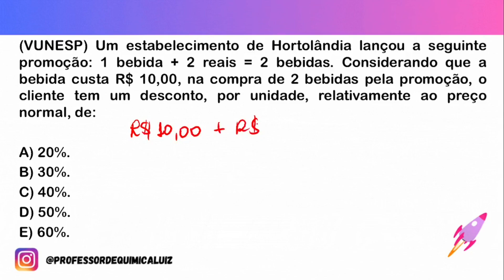(VUNESP) Um estabelecimento de Hortolândia lançou a seguinte promoção:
(VUNESP) Um estabelecimento de Hortolândia lançou a seguinte promoção: 1 bebida + 2 reais = 2 bebidas. Considerando que a bebida custa R$ 10,00, na compra de 2 bebidas pela promoção, o cliente tem um desconto, por unidade, relativamente ao preço normal, de:

A) 20%.
B) 30%.
C) 40%.
D) 50%.
E) 60%.